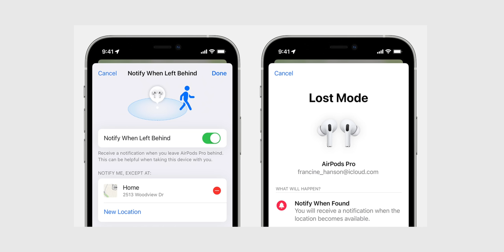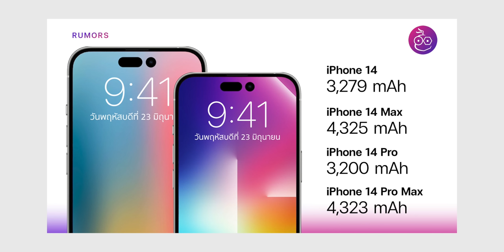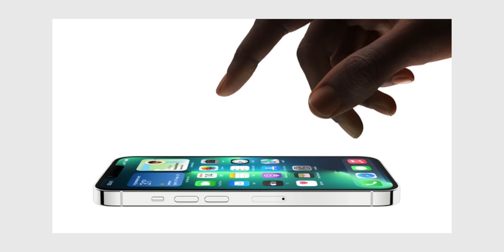มัดรวมข่าวลือ Mac ชิป​ M2 ตัวใหม่, Apple Watch Series 8, AirPods Pro 2 และ iPhone 14 Pro | iMoD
Mark Gurman  ได้เผยข่าวลือการมาของสินค้าใหม่ ทั้ง Mac ชิป M2 ตัวใหม่อย่างน้อย 4 รุ่น, Apple Watch Series 8, AirPods Pro 2 ที่ใส่ฟีจอร์ใหม่เพียบ และข่าวลือเพิ่มเติมของ iPhone 14 Pro ชมสรุปกันได้เลย

00:00 - เปิดคลิป
00:23 - Apple กำลังพัฒนา Mac ชิป M2 รุ่นใหม่
01:01 - Apple Watch Series 8 ใช้ชิป S8
01:37 - AirPods Pro 2 จัดปีเจอร์มาเต็ม
02:29 - เผยข้อมูลความจุแบตเตอรี่ iPhone 14 ทั้ง 4 รุ่น
03:12 - iPhone 14 Pro และ 14 Pro Max อาจมาพร้อม Alway-on Display
03:47 - สรุป